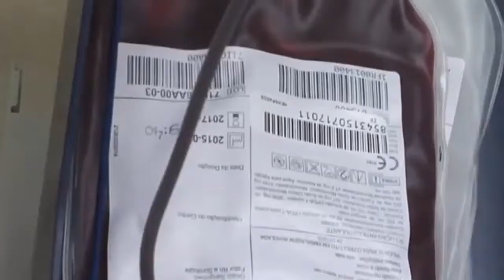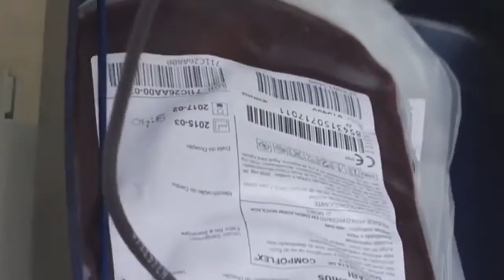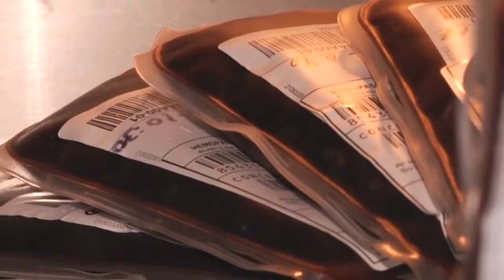Márcia do Carmo recebeu prefeito de Passo Fundo Luciano Azevedo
A Presidente da Câmara de Vereadores de Lagoa Vermelha, Márcia Silvana do Carmo, recebeu nesta quinta-feira, 04/07,  o prefeito Luciano Azevedo de Passo Fundo. Foram tratados assuntos de importância da comunidade como as doações de sangue e de medula